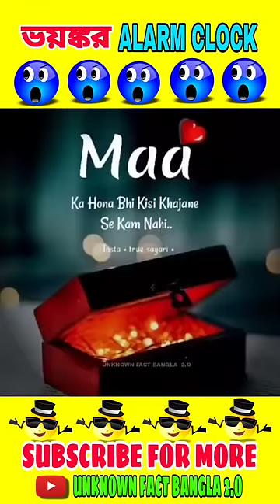😱 3 টি সবচেয়ে ভয়ঙ্কর Alarm clock। Most dangerous alarm clock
😱 3 টি সবচেয়ে ভয়ঙ্কর Alarm clock। Most dangerous alarm clock shortvideo banglafacts gadgets science magic। Optical illusions। Apni ki janen

Bakwas life hacks
Science magic tricks
Magic tricks
Experiment
unknown fact bangla new video
amazing facts
facts bangla
Dangerous Jobs
5 minutes crafts
Mayajal
viral shorts
mayajaal shorts
মায়াজাল

You can share your Ideas In Comment Box.
1. This video has no negative impact on the original works (It would actually be positive for them)
2.  This video is also for teaching purposes.
3. It is not transformative in nature.
4. I only used bits and pieces of videos to get the point across where necessary.
👉Keep Loving❤️
👉Keep smiling😂
👉Keep Supporting🤝